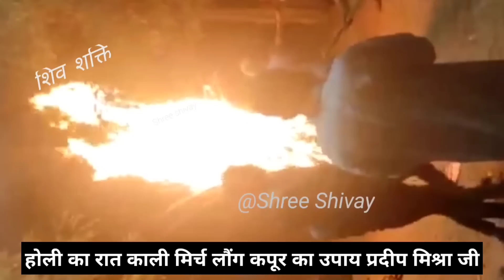6/7 मार्च होलिका दहन, सभी को करना है यह उपाय_पूरे साल खुशियां लाएगा, Prdeepji mishra upay Holi 2023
होली के प्रदीप मिश्रा जी के उपाय आज 5 मार्च रविवार का उपायहोली 2023 होली कब की है बताइए प्रदीप मिश्रा जी के होली के उपाय 8 मार्च 7 मार्च होली कब की है 6 मार्च की होली कब की है बताइए 2023 में प्रदीप मिश्रा जी के 8 मार्च के उपाय होली के प्रदीप मिश्रा जी के उपाय होली के प्रदीप मिश्रा जी के उपाय क्या है प्रदीप मिश्रा जी के होली के उपाय क्या है सीहोर वाले गुरु जी के होली के उपाय बताइए
Beft 2023 | Holi 2023 Date 2023 | Holi kab hai 2023 mein | Holika Dahan 2023

Holi 2023 Date Time Muhurat 2023 Holika

Dahan 2023 Date Time 64 2023 ch

pandit pradeep mishra ji ki shiv puran katha, pandit pradeep mishra ji ke pravachan,upay,तिथि शुक्रव

pradeepjimishra, pandit mishra, pradeep mishra ke